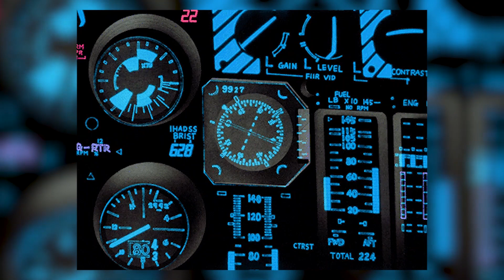[SOLD] Juice Wrld x Trippie Redd Type Beat - "Going Insane"